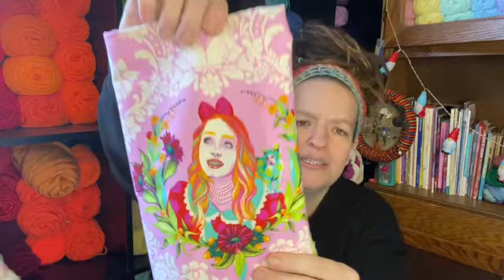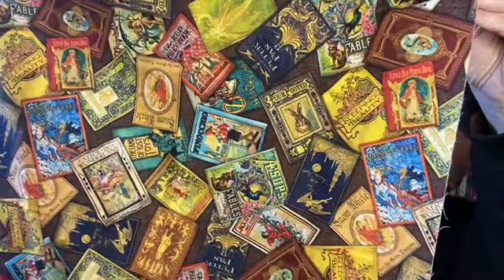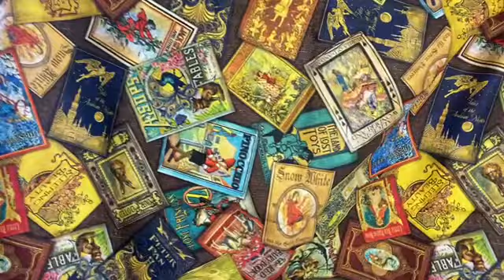An Ommi Hook and Some Beautiful Fabric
YouTube Friend’s Party

Teespring Shop

Pure Romance